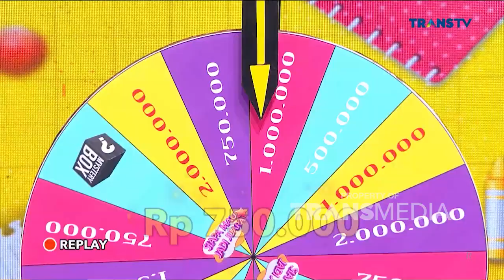FULL | Bella Safitri dan Wina VS Beby Chaesara dan Melati Sesilia | SIAPA MAU JADI JUARA (11/11/22)